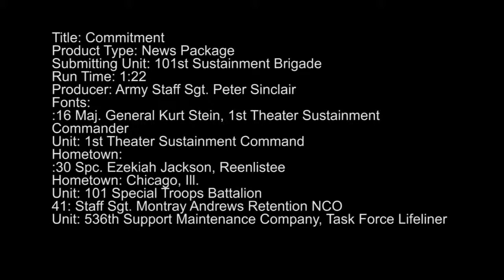Commitment - Major General Kurt Stein reenlists 52 Soldiers at Bagram Airfield Afghanistan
Major General Kurt Stein reenlists 52 Soldiers at Bagram Airfield Afghanistan. Video by Staff Sgt. Peter Sinclair | 101st Sustainment Brigade, 101st Airborne Division (AA) Public Affairs | Date: 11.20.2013